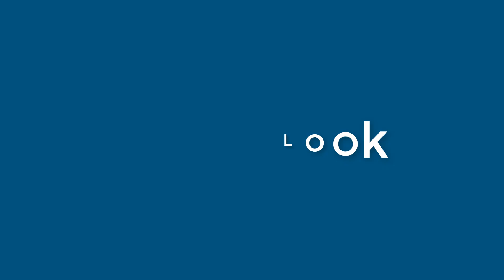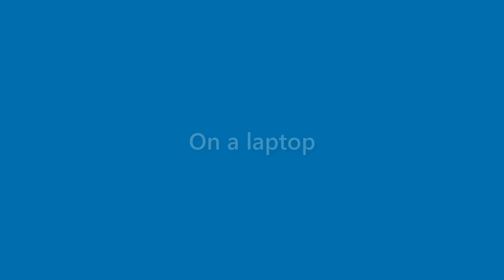Dana Frederick - appearance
Name Look - Dana Frederick - appearance. In this video we present "Dana Frederick" name look and feel in various scenarios.
This video will cover:
How does "Dana Frederick" look as a personal letterhead?
How does "Dana Frederick" look on a business card?
How does "Dana Frederick" look on a computer/laptop screen?
How does "Dana Frederick" look with different background colors?
How does "Dana Frederick" look with various fonts?